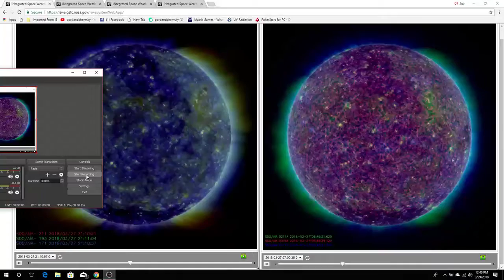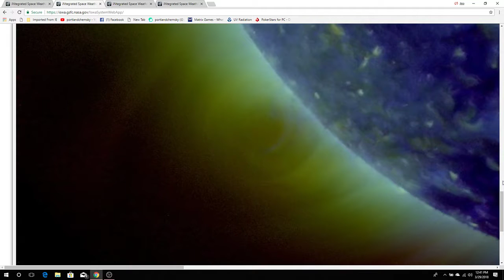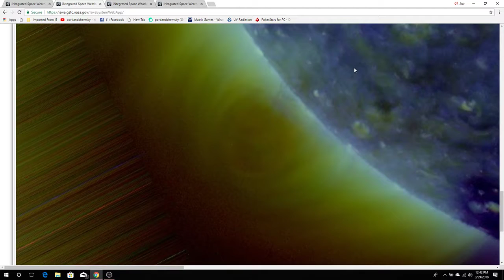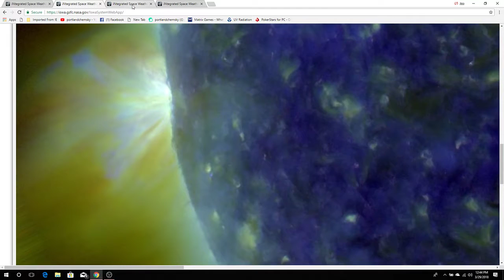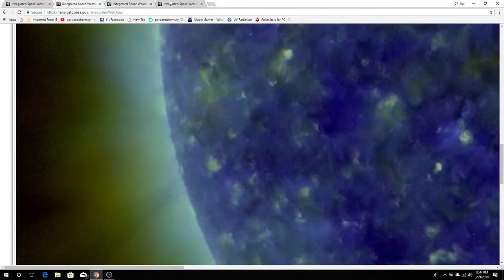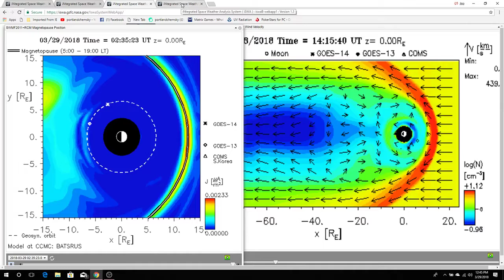The Sun And A Little Friend!